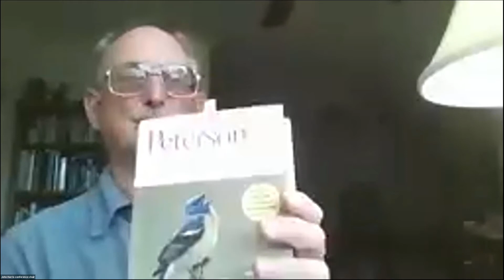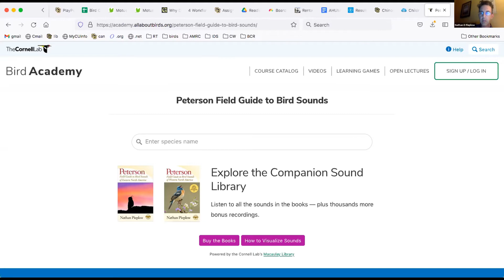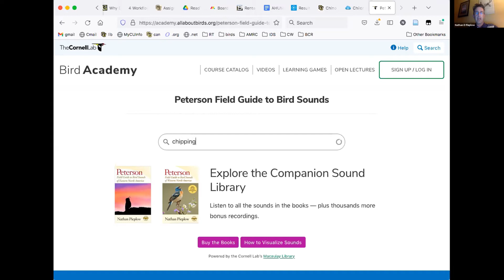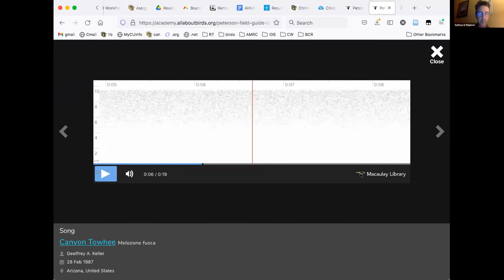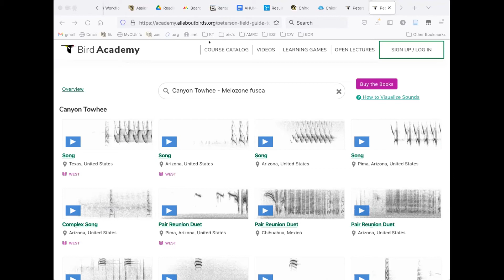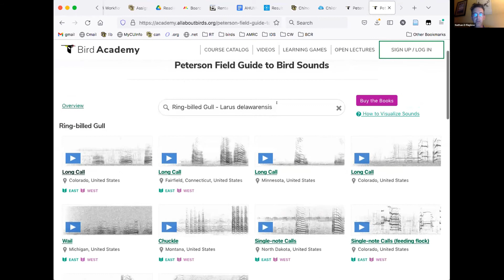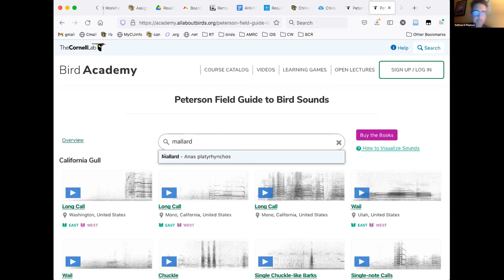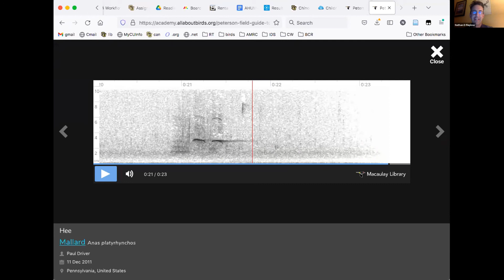2021 WFO Virtual Conference Day Three Session Six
Bird Sound Identification Challenge. Saturday, August 28, 7:00–8:00 p.m. Nathan Pieplow returns with this pub-quiz style competition to challenge participants with the varied sounds that birds make. The audience will have plenty of opportunity to participate, too, so come ready to use what you know about bird sounds and to learn even more. WFO logo prizes will be awarded to the winning team!